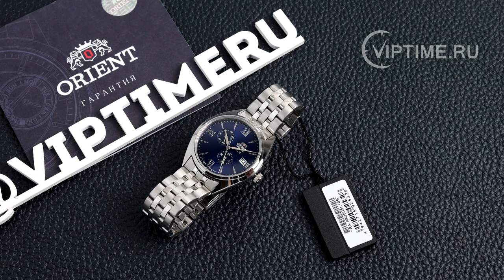Orient 3 Star mechanical watch for men ORIENT RA-AK0505L10B